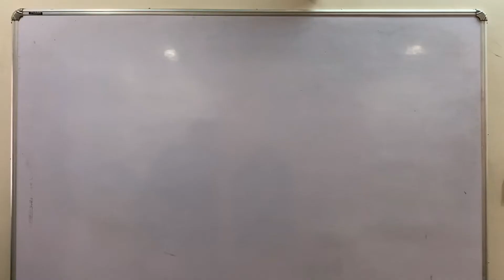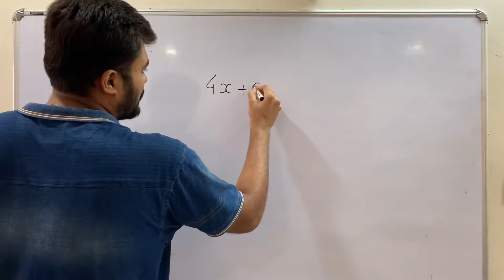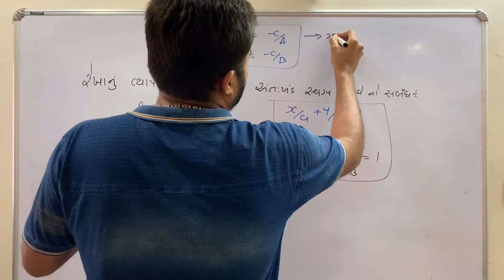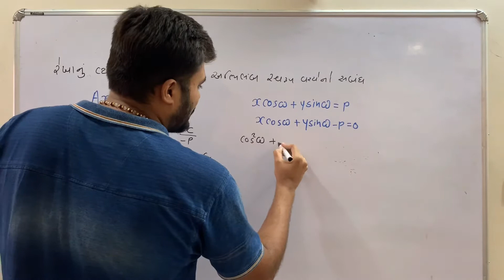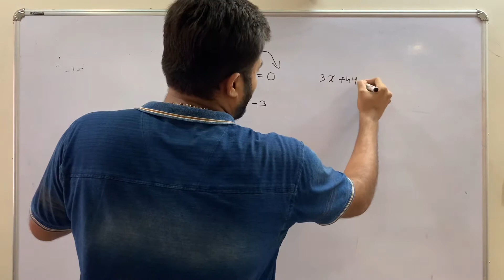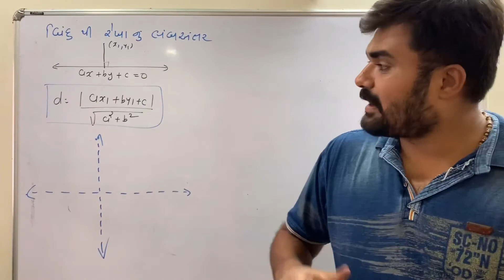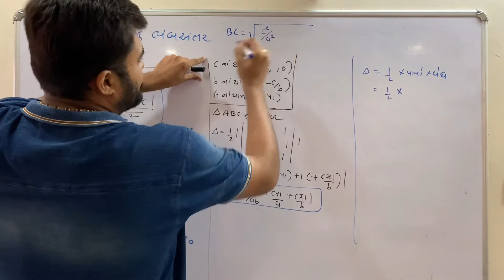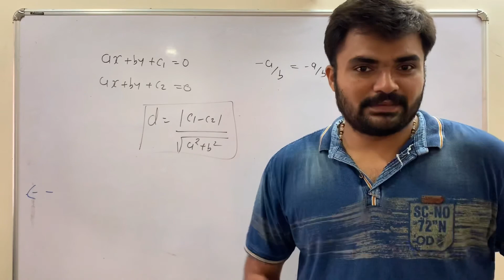Straight line part - 4 | JEE mains | Advance | Gujarati